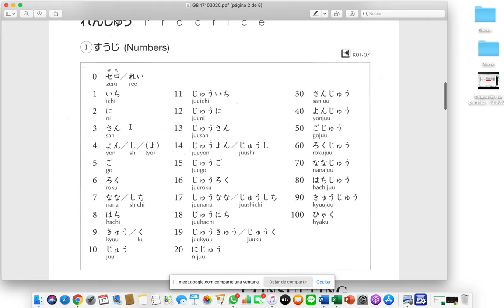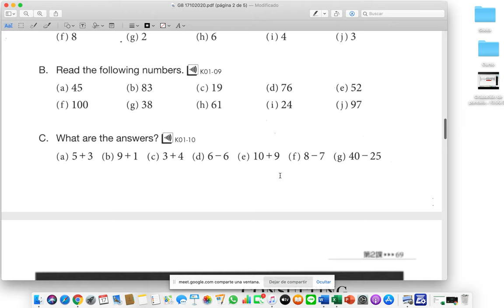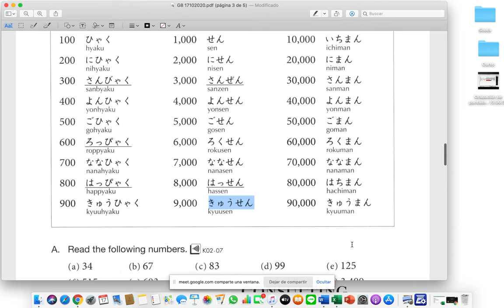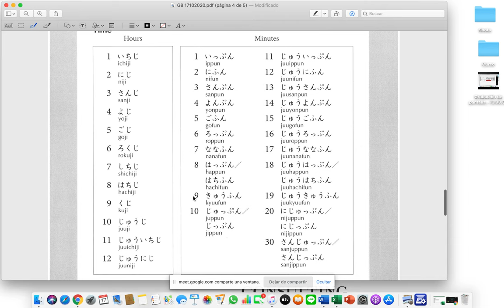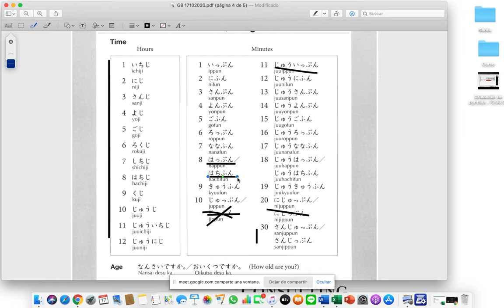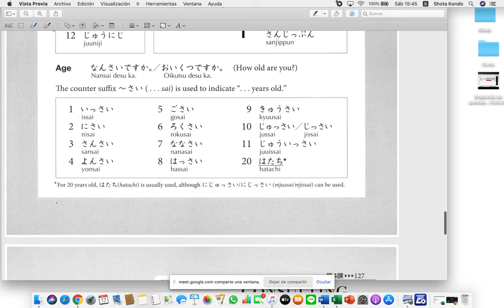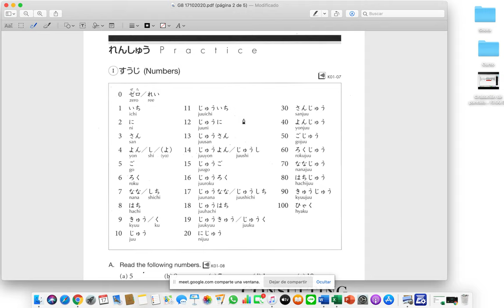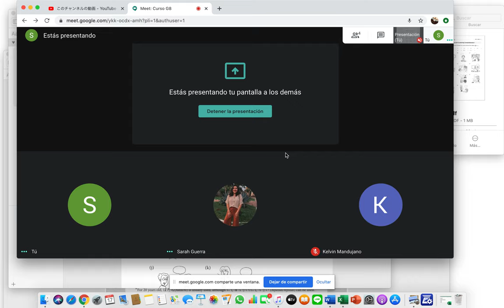G8 17102020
Vocabulario(Numeros/Tiempo/Edades)